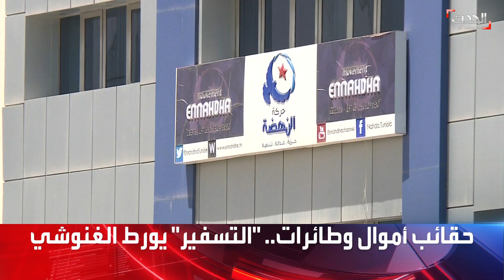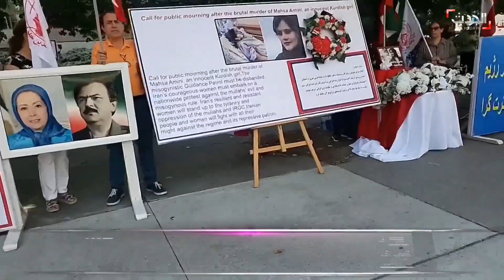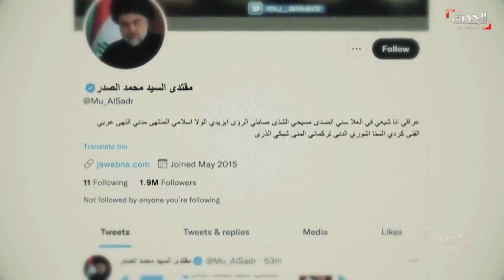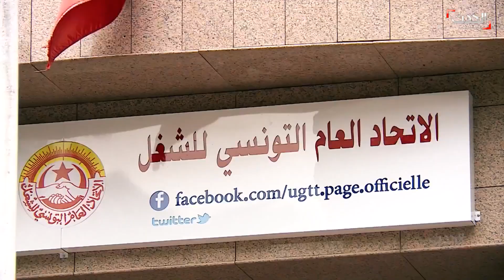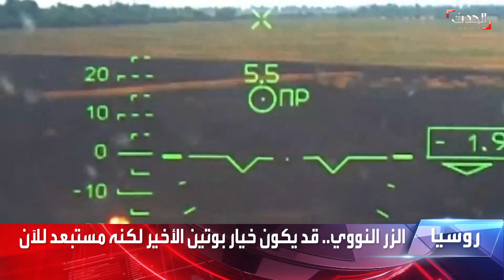ستوديو الحدث | انتقادات لاذعة لخامنئي بسبب "سوء معاملة النساء".. وتسفير الشباب من تونس يورط الغنوشي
ستوديو الحدث | انتقادات لاذعة لخامنئي بسبب "سوء معاملة النساء" في إيران.. ومكافحة الإرهاب في تونس تستدعي الغنوشي وقياديا ً بالنهضة كمتهمين في تسفير الشباب لبؤر التوتر.